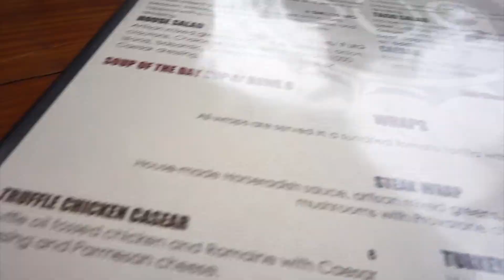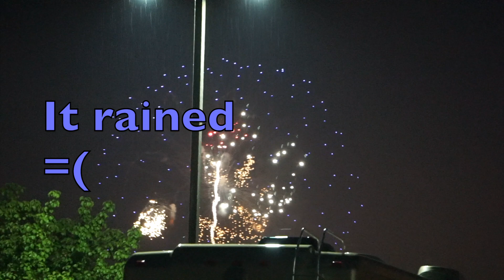How Mustang Owner's Celebrate Independence Day (BURNOUTS!!) - VLOG #18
Have you ever wondered how a Mustang owner celebrates Independence Day? Well this video will answer that question for you! We also attended the 4th of July Car and Motorcycle Show in Culpeper and get rained out of fireworks.

Caleb's Instagram: @itscabesrtr
Melissa's Instagram: @missax17